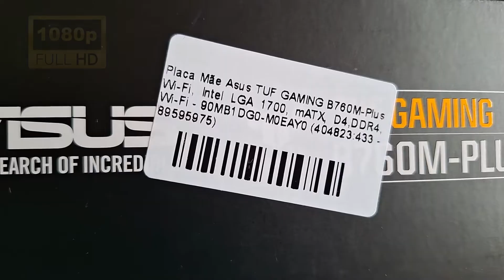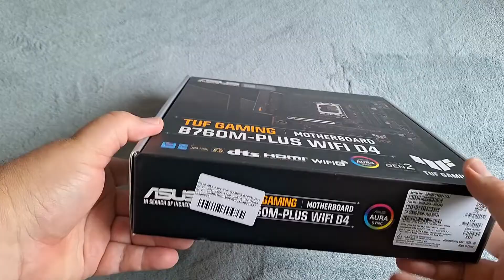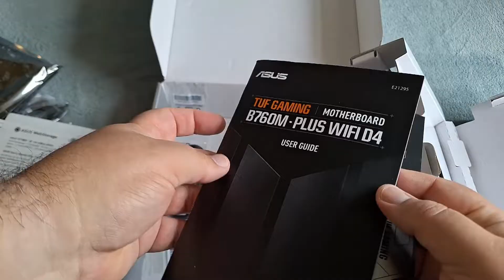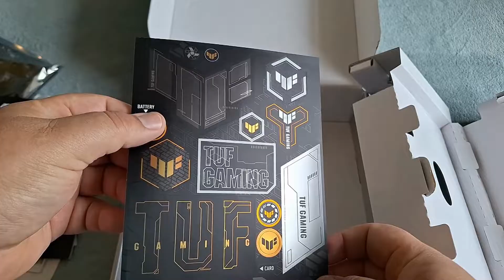Placa Mãe Asus TUF GAMING B760M-Plus Wi-Fi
Placa Mãe Asus TUF GAMING B760M-Plus Wi-Fi, Intel LGA 1700, mATX, D4,DDR4, Wi-Fi - 90MB1DG0-M0EAY0

A TUF GAMING B760M-PLUS WIFI D4 reúne todos os elementos essenciais dos mais recentes processadores Intel e os combina com recursos prontos para jogos e durabilidade comprovada

Projetada com componentes de nível militar, uma solução de energia atualizada e um sistema de refrigeração abrangente, esta placa-mãe supera as expectativas com desempenho sólido para jogos de maratona. As placas-mãe TUF GAMING também passam por rigorosos testes de resistência para garantir que possam lidar com condições em que outras podem falhar. Esteticamente, este modelo incorpora uma placa de identificação em relevo e elementos de design geométrico para refletir a confiabilidade e estabilidade que definem a série TUF GAMING.

Controle Inteligente

As placas-mãe TUF GAMING B760M contêm ferramentas flexíveis para ajustar todos os aspectos do seu sistema, permitindo ajustes de desempenho para combinar habilmente com a maneira como você joga.

Eficiência Energética Total

A função de economia de energia contém várias configurações que podem otimizar facilmente o consumo de energia e maximizar a economia de energia. Você pode ativar um limite de energia da CPU, escurecer a iluminação do Aura e definir o perfil do ventilador para um modo de economia de energia. Você também pode alternar o plano de economia de energia integrado ao Microsoft Windows.

Estágios de Potência DrMOS

12 + 1 estágios de energia combinando MOSFETS e drivers de lado alto e baixo em um único pacote para fornecer energia, eficiência e desempenho estável para todos os processadores Intel compatíveis.

Projeto de PCB de 6 camadas

O design da placa de circuito impresso multicamadas dissipa rapidamente o calor em torno dos reguladores de tensão para melhorar a estabilidade geral do sistema e fornecer à CPU mais espaço para overclock.

Conectores de alimentação ProCool de 8+4 pinos

Em comparação com a maioria das entradas de energia, os conectores ASUS ProCool são construídos com especificações rígidas para garantir o contato total com os cabos de alimentação da PSU. A menor impedância resultante ajuda a evitar pontos de acesso e falha do conector.